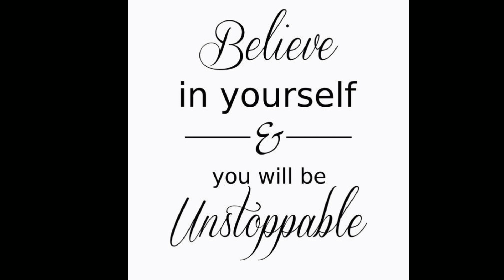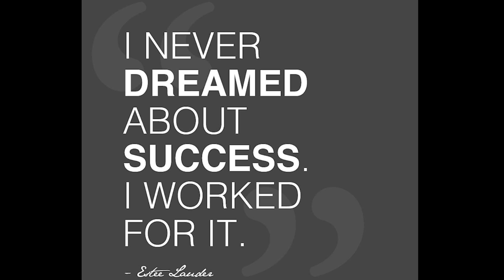Sometimes it's not in my hand, no videos will come till 28 aug |sorry